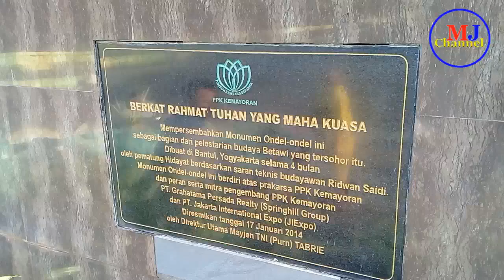Gowes Lihat Monumen Ondel-onde Betawi di Kemayoran Jakarta Pusat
Terima Kasih kehadiran anda di MulyadiJabar Channel.

Mohon maaf jika ada kesalahan penulisan/penyebutan nama orang,  jalan, gedung dan alamat, mohon dikoreksi di kolom komentar.

Yang Hobi MotoVLog, CarVLog silahkan mampir di @MulJabar Channel  konten bersepeda motor, Mobil dan Kereta Api.

Semoga Anda sehat selalu dan jangan lupa bahagia.

Dukungan Anda sangat saya harapkan untuk semangat saya membuat video  selanjutnya.

Maaf jika saya telat membalas, dikarenakan kesibukan saya.

Terima kasih
Mulyadi Jabar